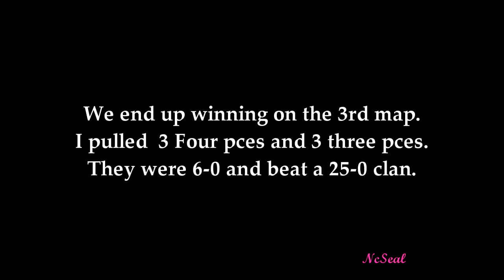I'm a Search Star? Three 4 Pce's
This was against a 6-0 Clan who beat a 25-0 clan. eXcLaiMs ,FeLonY vT ,Toaad hV oBrocKy